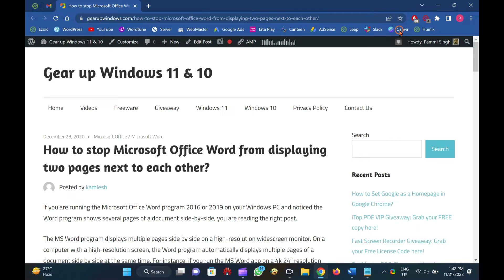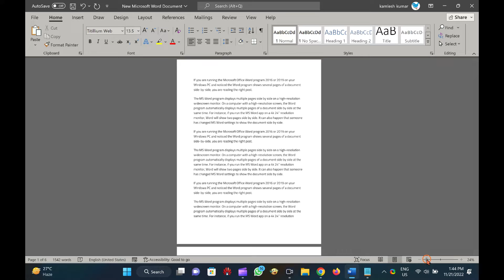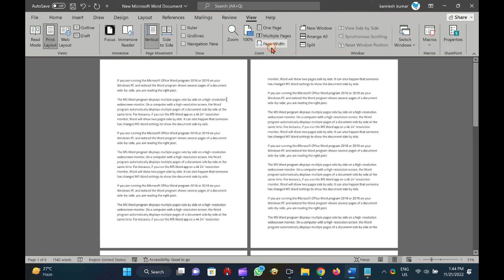How to Stop Microsoft Office Word from Displaying Two Pages Next to Each Other?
If you are running the Microsoft Office Word program 2016, 2019 or 2021 on your Windows 11 or 10 PC and notice the Word program shows several pages of a document side-by-side, you are reading the right post.

The MS Word program displays multiple pages side by side on a high-resolution widescreen monitor. On a computer with a high-resolution screen, the Word program automatically displays multiple pages of a document side by side at the same time. For instance, if you run the MS Word app on a 4k 24” resolution monitor, Word will show two pages side by side. It can also happen that someone has changed MS Word settings to show the document side by side.

Needless to say, this happens only when the document consists of more than a page. Although this is a nice feature to have as you can simultaneously view two pages side-by-side, many users find it a distraction.

Most users, including me, would like to see just one page of a document at a time, especially while composing or editing a document. Having only one page on the screen at a time helps you focus better. Besides that, many users switch to the Focus mode in Word program while editing, which also displays two pages side-by-side by default.

Luckily, Microsoft Word offers an easy way to switch back from the multiple pages side-by-side view to a single page view with the click of a mouse button. Here is how to do that.

Change Zoom Settings to See a Single Page at a Time

You can modify the zoom setting to a higher level, adjusting the document to display only one page at a time. For example, you can increase the zoom by 150% to eliminate side-by-side mode. However, this method will not work when you are viewing a document in side-by-side mode. You must return to the one-page view mode and move the zoom slider to the Word window’s bottom right to change the zoom settings.

If not, press and hold the Ctrl key and scroll the mouse button to set the display mode.

Turning off the side-by-side pages mode

When the MS Word program displays two pages side-by-side, click on the View tab and then select the One Page option to switch back to the default single-page mode quickly. In the old MS Office program, instead of the One Page option, you can see the Vertical option in the same place as in the picture below.

If you want to switch back to side-by-side viewing mode, click on the Multiple Pages option from the View tab. Alternatively, adjust the same by reducing the zoom size of the word document.

Chapters

00:00 Intro
01:49 Change Zoom Settings to See a Single Page at a Time
02:28 Turning off the side-by-side pages mode